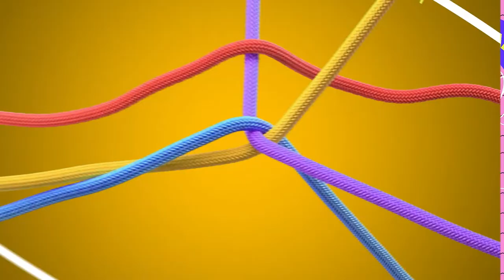Viral Video Anggota TNI Nekat Pecahkan Kaca Mobil Demi Selamatkan Balita, Ternyata Anaknya Sendiri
BANJARMASINPOST.CO.ID - Sebuah video yang merekam anggota TNI memecahkan kaca mobil untuk menyelamatkan balita viral.

Diketahui balita tersebut terjebak di dalam mobil sehingga anggota TNI nekat memecahkan kaca mobil dengan tangannya.

Dikutip dari Kompas.com video tersebut direkam di Timika, Provinsi Papua, pada Selasa (21/6/2022).

Kepala Dinas Penerangan (Kadispen) TNI AD Brigjen TNI Tatang Subarna membenarkan adanya peristiwa ini.

Dirinya mengatakan bahwa prajurit TNI AD yang ada dalam video adalah Praka Purna Irawan Setyabudi.

Sementara balita yang diselamatkan adalah anaknya sendiri, yang berusia 2 tahun.